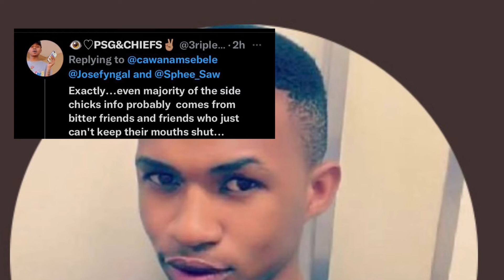So this is where Musa khawula gets his information😳